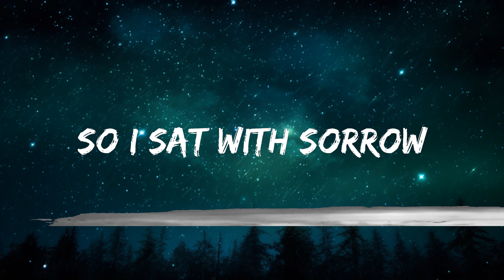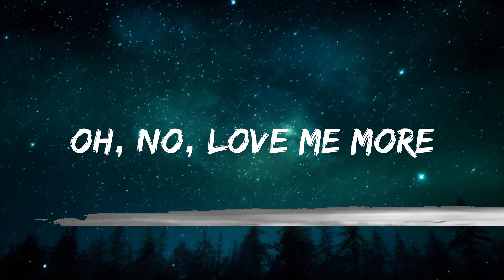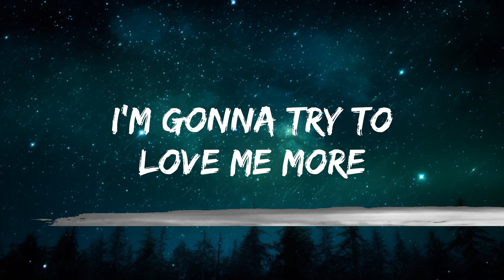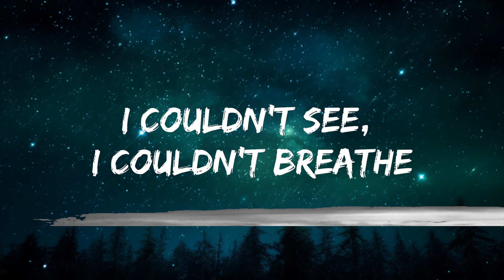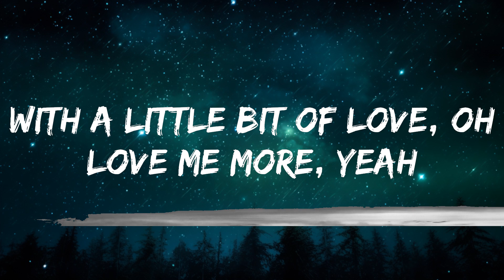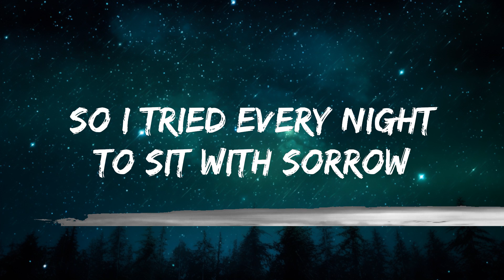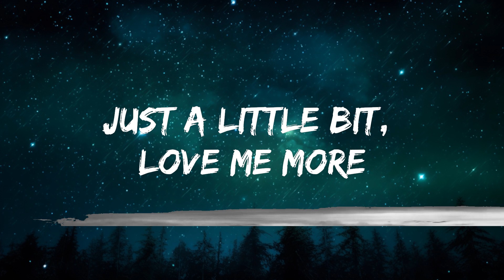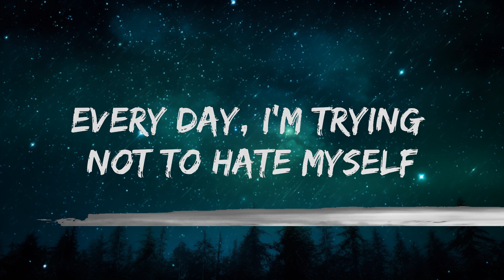Sam Smith - Love Me More (Lyrics) | Best Vibing Music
🎧 Sam Smith - Love Me More (Lyrics)

🎤 Lyrics: Sam Smith - Love Me More

[Chorus]
Have you ever felt like being somebody else?
Feeling like the mirror isn't good for your health?
Every day, I'm trying not to hate myself
But lately, it's not hurtin' like it did before
Maybe I am learning how to yêu me more

[Verse 1]
It used to burn
Every insult, every word
But it helped me learn (Yeah)
Self-worth I had to earn
So I tried every night
To sit with sorrow
And eventually, it set me free
[Chorus]

[Post-Chorus]
Just a little bit, yêu me more
Oh, no, yêu me more

[Verse 2]
I used to cry (Oh, yeah), myself to sleep at night
I'd blame the sky when the mess was in my mind
I couldn't see, I couldn't breathe (Yeah)
So I sat with sorrow
And eventually, it set me free (Oh, no)

[Chorus]
Feeling like that mirror isn't good for your health?
(If you have, let me hear you right now)
Every day, I'm tryin' not to hate myself (Hey, yeah)
But lately, it's not hurtin' like it did before (Sweet child, oh)
[Post-Chorus]
Just a little bit (Love me more)
I'm gonna try to (Love me more)
With a little bit of yêu, oh (Love me more, yeah)

[Bridge]
Love me more (Oh)
Love me more (Just a little bit)
Love me more (Love me more)
Love me more

[Outro]
(Oh-oh-oh, oh-oh-oh-oh-oh-oh)
(Gonna yêu me more) Gonna yêu me more
(Oh-oh-oh, oh-oh-oh-oh-oh-oh) Yeah, yeah, yeah, yeah
(Gonna yêu me more)
(Oh-oh-oh, oh-oh-oh-oh-oh-oh)
(Oh-oh-oh, oh-oh-oh-oh-oh-oh)
Oh, I'm gonna yêu me more

📷 Wall